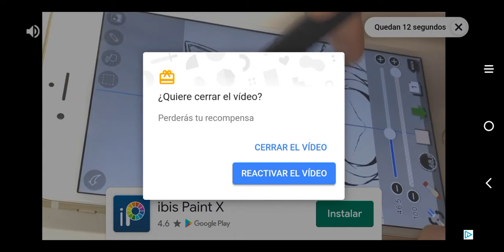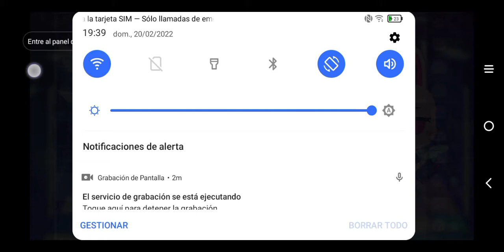Nadie la morra 😒 q se creía novia de bakogou 😖: